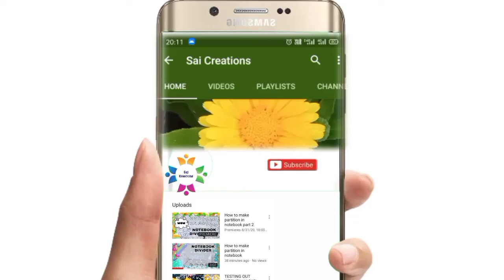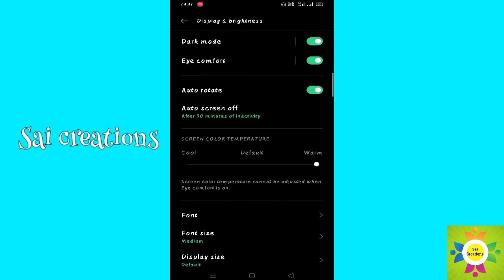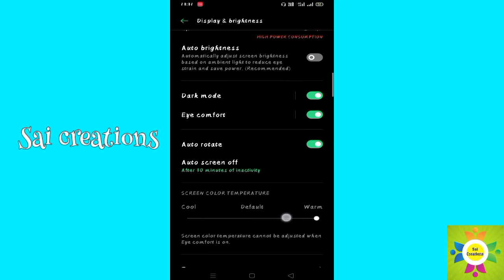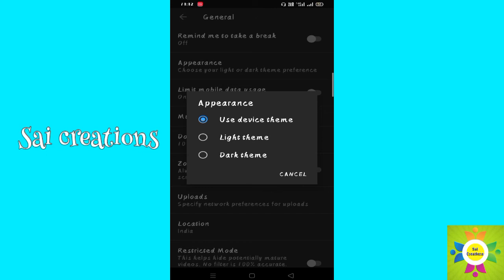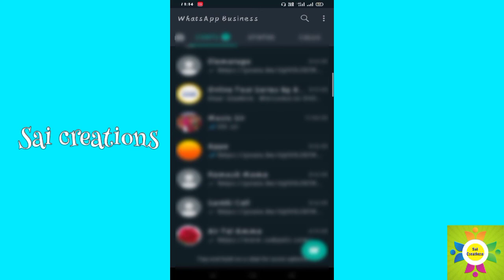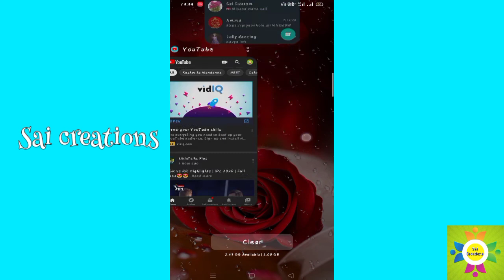Phoneல charge நிக்கலயா ??? அப்போ இத try பண்ணுங்க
Hi friends,
ellaarum eppadi irukkinga ???. intha video la naan eppadi phone la charge ah romba neram irukka veikkarudhu appudi nu solirukken ( No app required ). Keep supporting .